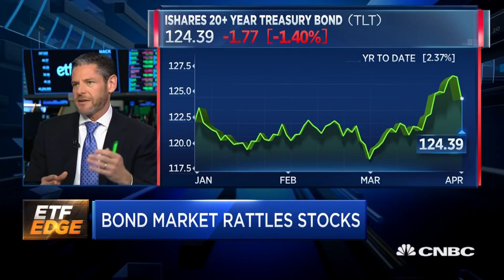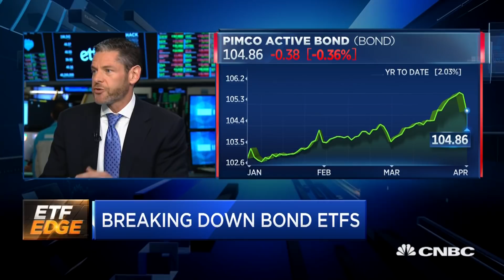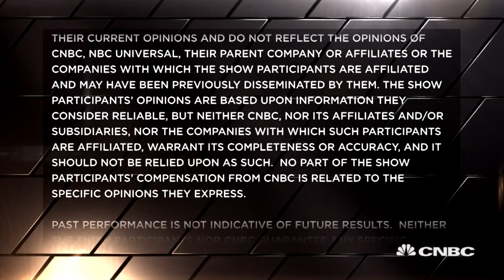Here's how to play the bond market: PIMCO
PIMCO's Jerome Schneider breaks down how to play the bond market with CNBC's Bob Pisani.